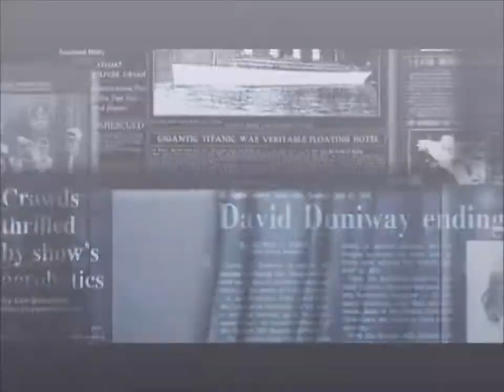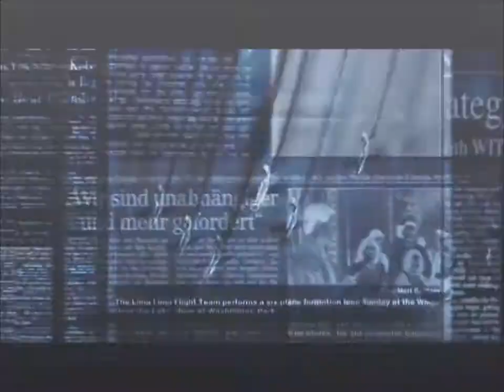Wiersz pt. Prawdopodobieństwo Anny Dędor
Czyta Urszula Kalecińska - Kucik
Montaż - Anna Dędor